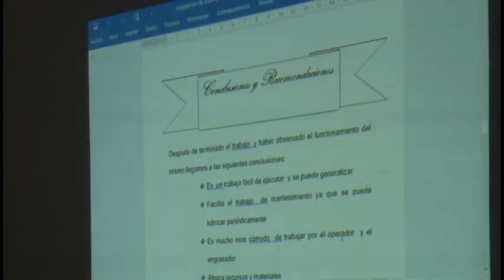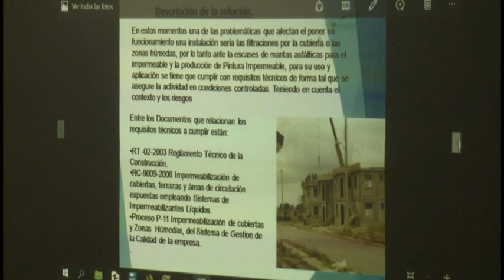Innovadores aportan a la economía del país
En la jornada de hoy tuvo lugar el Fórum de Ciencia y Técnica de la empresa de montaje, ingeniería y construcción, COINGEX por sus siglas. El espacio permitió mostrar las iniciativas de los trabajadores ante las problemáticas existentes en la entidad.